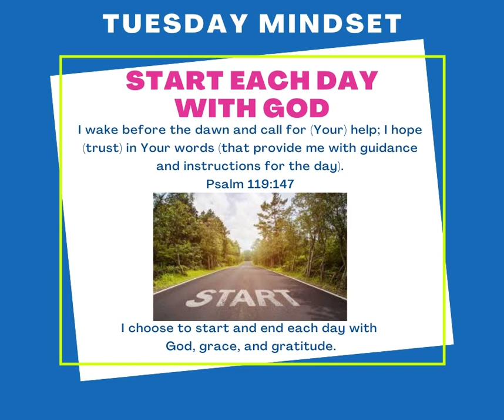Start Your Day with God